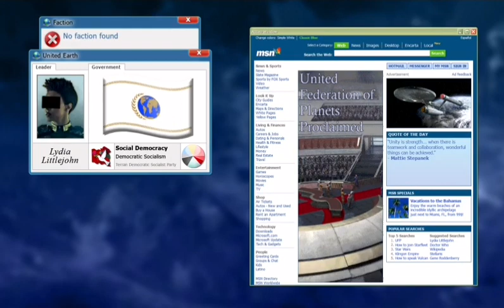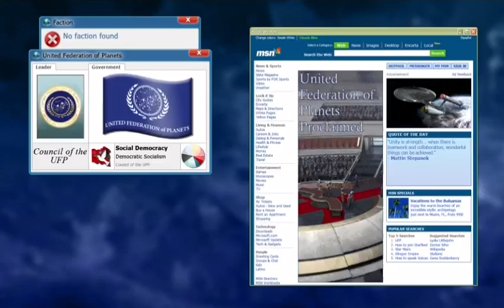(TOTA) United Federation of Planets Proclaimed